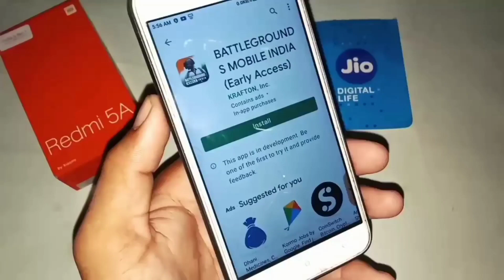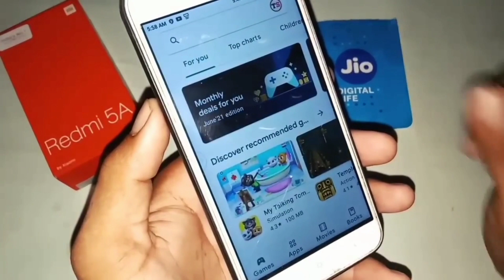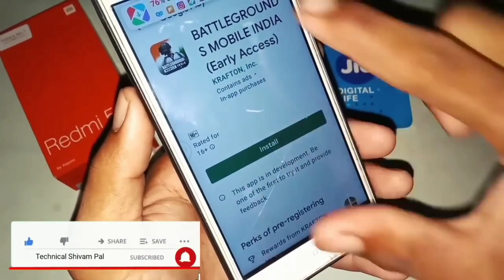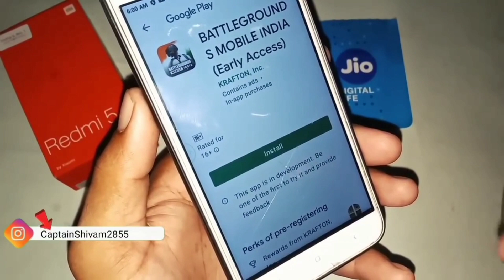|| How to download battleground Mobile India || BATTLEGROUND MOBILE INDIA ||